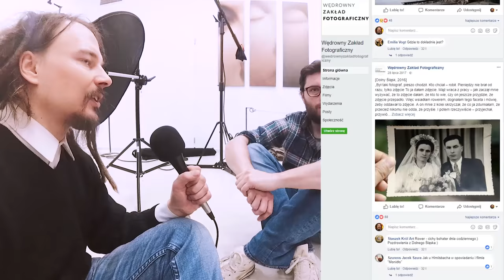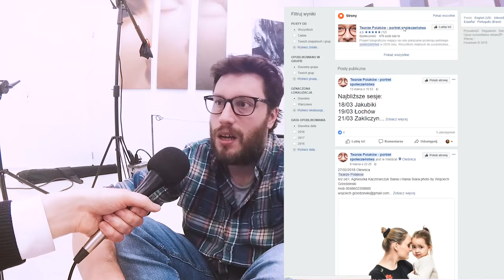🔴Laureat World Press Photo o swoim nowym cyklu - Twarze Polaków - Wojciech Grzędziński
W trakcie Dnia Fotografii w Służewskim Domu Kultury udało mi się złapać Wojciecha Grzędzińskiego w trakcie, a właściwie po pracy, nad zdjęciami do swojego nowego cyklu "Twarze Polaków". Opowiedział mi o tym jak buduje tą fotograficzną kolekcje od strony technicznej, ale i jaka myśl za nią stoi. Warto posłuchać co myśli Wojciech na temat budowania fotograficznej opowieści. jest laureatem World Press Photo, więc zapewne wie o czym mówi ;-)